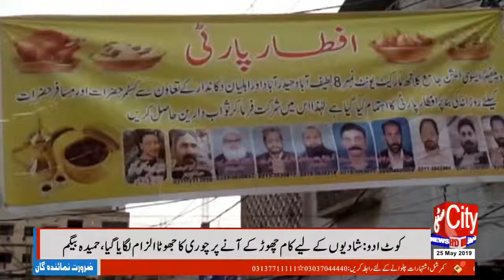Jamya Qlat Uni Ki Janab Say Afftar Ka Ahtmam 24/05/2019